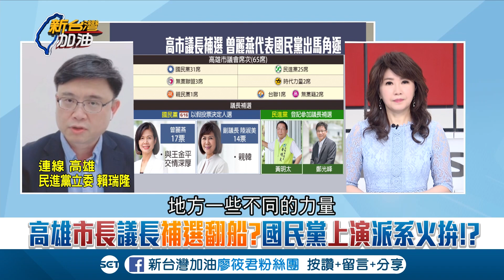陳其邁大意失荊州? 賴瑞隆:昨晚行程驚見她...｜廖筱君主持｜【新台灣加油精彩】20200623｜三立新聞台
獨家追!地方角頭綽號"落骨仔" 李眉蓁父橫跨黑白...
正妹戰暖男!父現任果菜公司總座夫珠寶商!邁怎戰?
高雄市長議長補選翻船?國民黨上演派系火拚!?
獨家追李榮宗 菊朝任高雄果菜公司總座...原因?